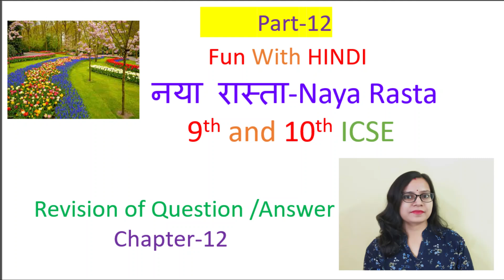Fun with Hindi # Naya Rasta Sushma Agarwal Chapter-12#ICSE |Hindi 9th and 10th | Board Preparation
Anyone can learn 9th and 10th Hindi with the help of this video. It is explained in simple language to learn from the basics. In this series you will be able to learn about Naya Rasta whole story.